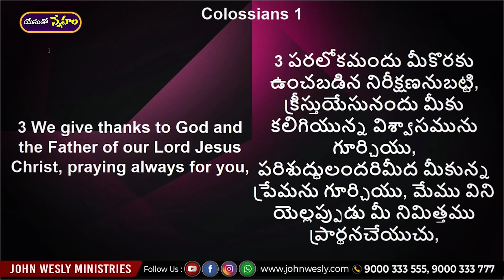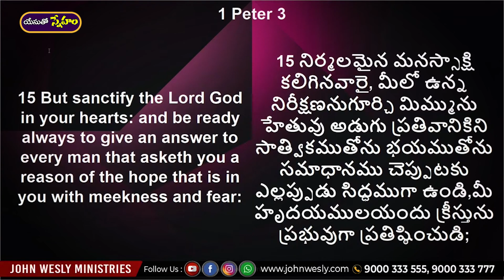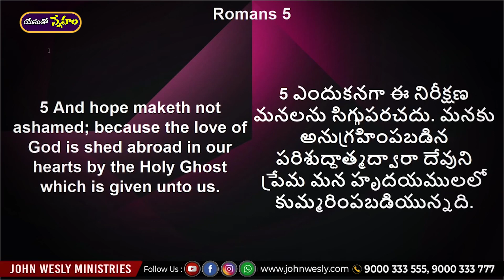Daily Bread | యేసుతో స్నేహం (1 డిసెంబర్ 2021) | ఈ నిరీక్షణ మనలను సిగ్గుపరచదు | Dr John Wesly